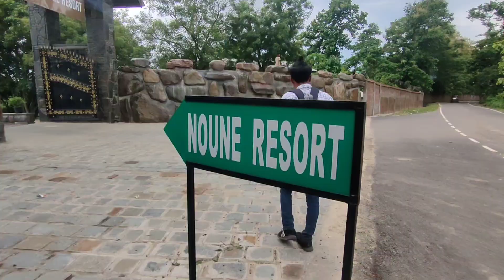Explore in 😁 || Dimapur Noune Resort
Dimapur Noune resort

Nagaland Noune resort
Dimapur all park
Nagaland all park
vlog video
fix

b Boys

alisa vlog

vlog
travel vlogs

@monuofficialvlogs break up with his Girl
Pakwata part 2 AMS Film |Video shooting
Maa Durga Aagman ( Navratri ), Thanod
One day trip to Haflong/The hill statio
Helping neighbor Uncle to make Bamboo
TUTION MASTER/ sHT HRCR_A Bodo
Shah klim haka lok kylla beij u lok haduh b
Cloudy Weather's Status | Mashup |
Only love can hurt like this .. part 2
Durand Cup ground kokrajhar SAl
Vietnamese Local Bazar-o Koros Ka.o Go
Rakhi Sawant Mam ke Liye packing ll jun